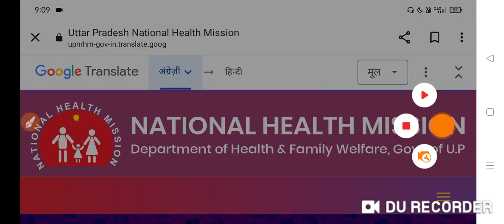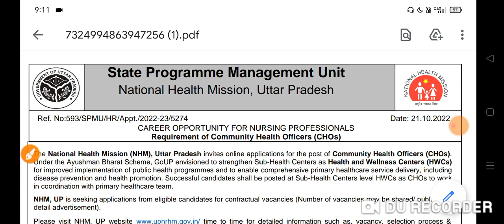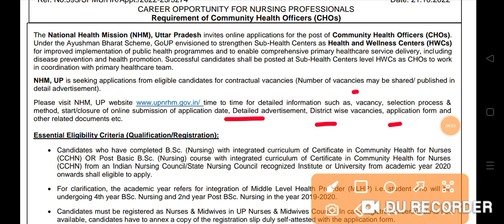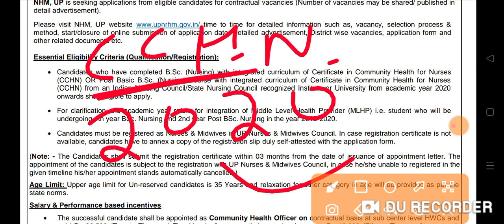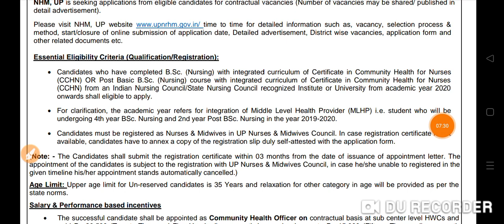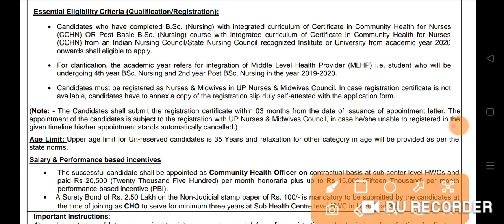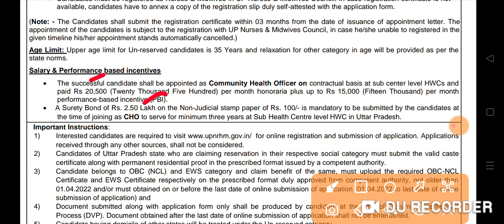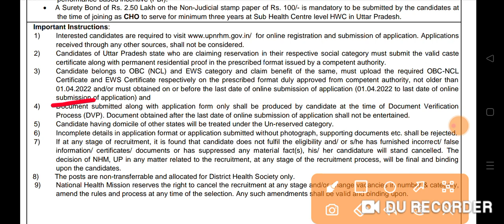UP NHM CHO भर्ती 2022 UP NHM 4,000+ CHO Full Notification 2022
CHO5,505+Result
UP NHM Min Qualifying Marks, UP NHM CHO Qualifying Marks, UP NHM STS Result, UP NHM LT Objection Kaise Kre, UP NHM STS Question, UP NHM CHO Cut Off, UP NHM STLS Bharti, UP NHM Syllabus, Nursing India, Manish Pathshala, Job India, UP NHM STLS 2022, UP NHM Bharti 2022,